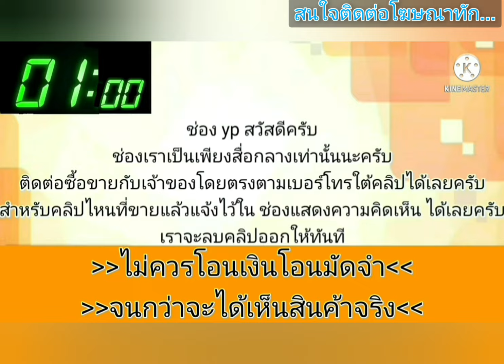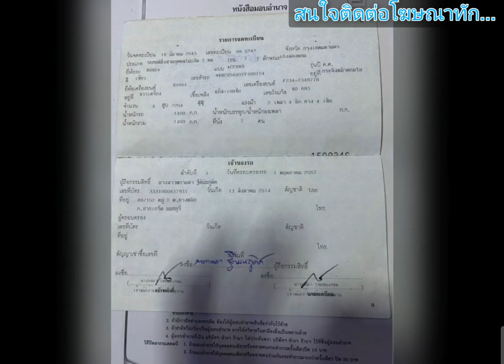ขายด่วน🎀🎉 39,000 รถบ้าน👑ทะเบียนพร้อม🎶 เบาะไฟฟ้า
2000 Honda accord
฿39,000
รถบ้านทะเบียนพร้อม เบาะไฟฟ้า ราคาตัด รถเคยแก๊สถอดออกแล้ว เจ้าของฝากขาย 39000 บาท ใครมาก่อนเอาไปเลยครับ ภาษี 2566 ครับ [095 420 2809] ครับพี่น้อง
.ลองดู สินค้าอื่น